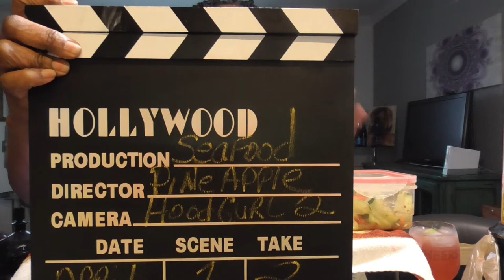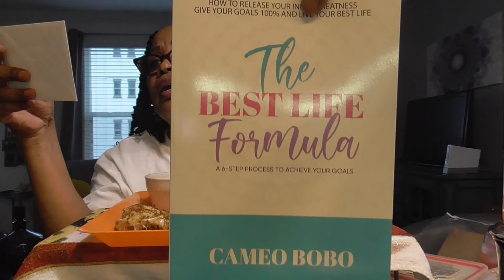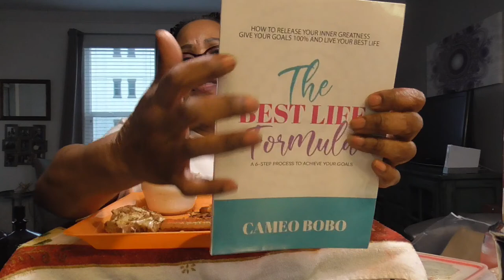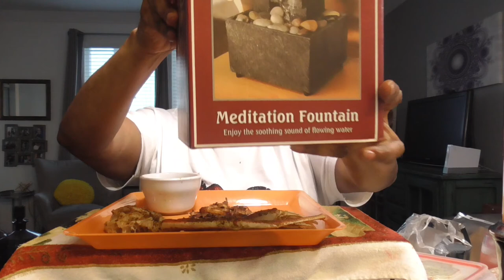Snow Crab and Pineapple on the George Foreman. letz eat! 让我们吃 Gift box from Vernes Junk Closet